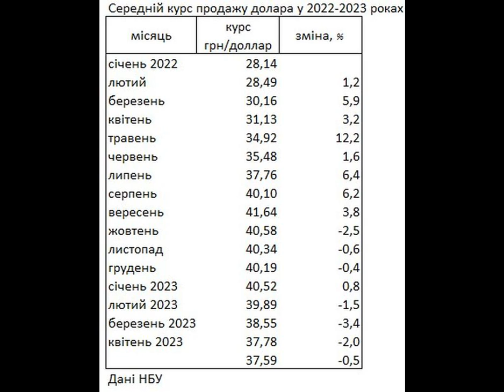Курс доллара на наличном рынке упал до минимума за последний год, - НБУ.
Курсдоллара КурсНБУ В мае 2023 года средний курс продажи наличного доллара в Украине упал на 0,5% до 37,59 гривен. Курс снизился до минимума с июня 2022 года. Об этом сообщает РБК-Украина со ссылкой на данные Национального банка Украины (НБУ). По сравнению с декабрем 2022 года курс упал на 6,5%. . По данным НБУ, объем продажи банками и обменными пунктами наличной валюты гражданам составил за апрель 1,627 млрд долларов. При этом у населения купили 1,377 млрд долларов. Прогноз курса.
Финансовые аналитики в апреле прогнози